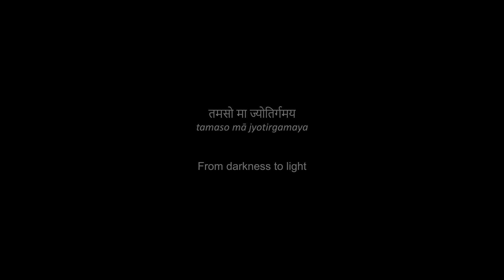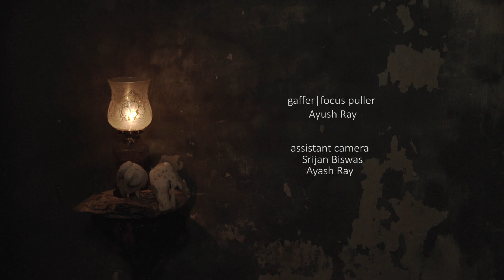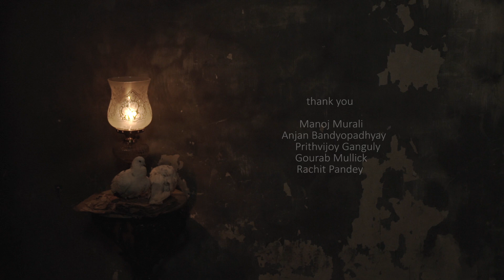Borisho Dhora-Majhe Shantir Bari | Rabindra Sangeet | Kamalini Mukherji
This piece of work is deeply personal for me. I recorded this song – with no accompaniment – at a time when I was feeling particularly low, and Yudhajit and I made this video at a time when we were pained and outraged by atrocities against humanity being meted out in our country. When COVID-19 took over our world I wondered if it rendered all this irrelevant, but in the following months, I saw and heard of even more brutality against humanity, even more intolerance and hatred. Today I feel this world, our world, is in need of healing, of light and ‘shanti’ (peace), perhaps more than ever before.
I dedicate this work to all those discriminated against and persecuted on account of their race, caste, religion, gender, and sexuality.

Lyrics in Bangla

বরিষ ধরা-মাঝে শান্তির বারি
শুষ্ক হৃদয় লয়ে   আছে দাঁড়াইয়ে
          ঊর্ধ্বমুখে নরনারী॥
না থাকে অন্ধকার,   না থাকে মোহপাপ,
          না থাকে শোকপরিতাপ।
হৃদয় বিমল হোক,   প্রাণ সবল হোক,
          বিঘ্ন দাও অপসারি॥
কেন এ হিংসাদ্বেষ,   কেন এ ছদ্মবেশ,
          কেন এ মান-অভিমান।
বিতর' বিতর' প্রেম   পাষাণহৃদয়ে,
          জয় জয় হোক তোমারি॥

Translation

Pour your shower of peace on the earth.
With parched hearts, they stand and wait
Men and women, their faces turned up.

Let there be no darkness, tempt us not into sin,
Let there be no grief or remorse.

May the heart be pure, the soul resilient,
Remove all obstacles.

Why this rancor, why such dissembling?
What need the wounds of pride?

Scatter your love among the hard of heart,
Yours be the glory!

Music & Film Credits
Vocals - Kamalini Mukherji
Visualisation & Edit – Yudhajit Basu
Cinematography & Art – Ritam Sarkar
Production – Aysmita Banerjee
Associate Director – Abhradeep Ganguly, Pratim Chakraborty, Arka Dey
VFX – Rimbik Das
Color Grading – Sourav Burman
Gaffer, Focus Puller – Ayush Ray
Assistant Camera – Srijan Biswas, Ayash Ray
Art Setting – Mrinalda
Spot – Aditya Dutta
Travel Partner – Ideal Car Services
Matador Services – Rohit

Translation from Original
Subha Mukherji, Kamalini Mukherji, Souvik Majumdar

Acknowledgements
Manoj Murali
Anjan Bandyopadhyay
Prithvijoy Ganguly
Gourab Mullick
Rachit Pandey